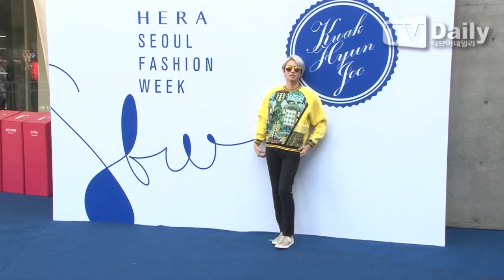[tvdaily] ★슈퍼주니어 김희철-빅스LR★등 여심 흔드는 '멋남'들 총출동 (서울패션위크)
[티브이데일리 최민석 기자] '2016 S/S 헤라 서울패션위크'(HERA Seoul Fashion week) 가 17일 오전 서울 중구 광희동 동대문디자인플라자(DDP)에서 열렸다.

이날 '2016 헤라 패션위크' 디자이너 곽현주 컬렉션 포토월 행사에 가수 슈퍼주니어 김희철 빅스LR (레오 라비) 씨엔블루 이정신 강남 자이언티 배우 노민우 등이 참석했다.

이번 헤라서울패션위크는 '아시아 No.1 패션위크'라는 비전을 달성하기 위한 변화의 일환으로 15년 역사상 최초로 타이틀 스폰서 체제를 도입, 정구호 디자이너를 총감독으로 영입했다.

총 68개의 패션쇼가 열리며, 마케팅 지원 프로그램과 디자이너 어워드 등 다채로운 행사를 선보일 예정이다.

서울 디자인재단과 서울패션위크의 공식 타이틀로 후원하며 많은 화제를 모으고 있는 '2016 헤라 서울패션위크'는 15일 전야제를 시작으로 10월 16일부터 21일까지 동대문디자인플라자(DDP)에서 개최된다.